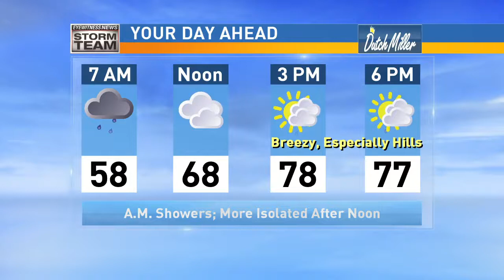morning accidents 9-12-2017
Wet roads and two major accidents this morning impacting morning commuter traffic.